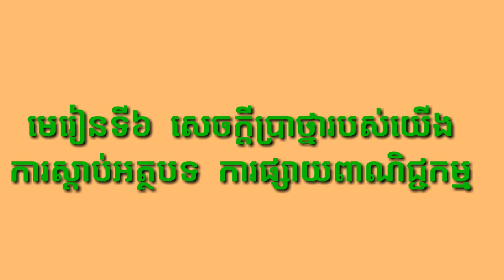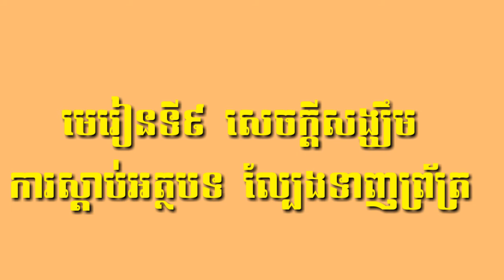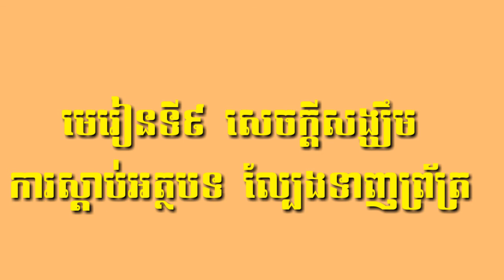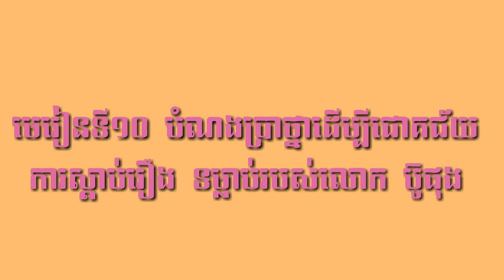ប្រជំុអត្ថបទស្ដាប់ថ្នាក់ទី៧ អត្ថបទស្ដាប់ថ្នាក់ទី៧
hello well come to my channel. please enjoy.